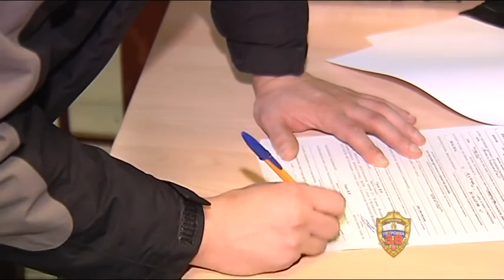Столичные полицейские задержали подозреваемых в незаконной организации азартных игр